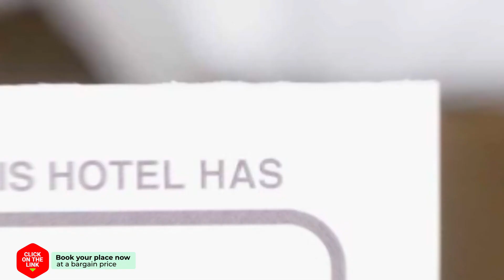Central Panoramic view Penthouse hotel review | Hotels in Gythio | Greek Hotels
Central Panoramic view Penthouse hotel video review. Hotels in Gythio, greek 3 stars hotels.